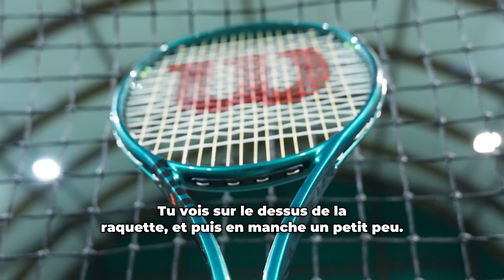J'irai jouer avec... Hugo Gaston #8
💁🏻‍♂️ Pour notre 8e épisode  "J'irai jouer avec...", on a le plaisir de jouer avec la patte gauche Hugo Gaston alias La Gast'!

🏆 Merci au soutien de Wislon pour ce projet, retrouvez la raquette d'Hugo (Blade)

🎥 Un immense merci à Nathan Sage pour le tournage et le montage de ce projet qui nous tient à coeur.